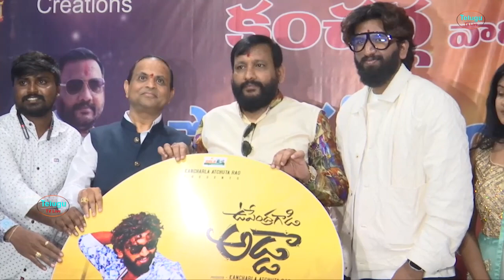Upendra Gaadi Adda Movie Opening || Latest Telugu Movies || Telugu TV Live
Upendra Gaadi Adda Movie Opening || Latest Telugu Movies